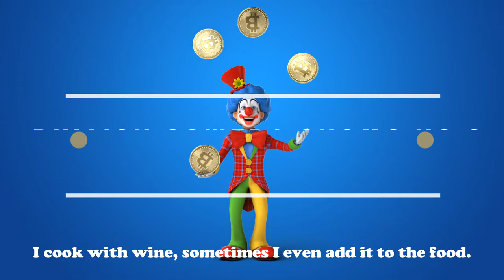British Comedy Radio No 9